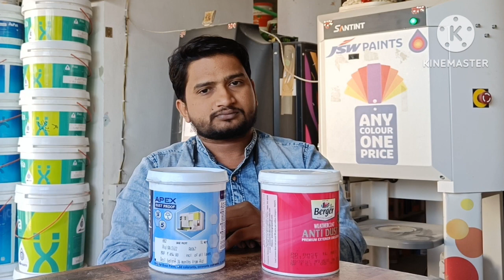asian Apex vs berger weathercoat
नमस्कार दोस्तों मैं अमृत स्वागत करता हूँ अपने चैनल the paint guru पे तो दोस्तों आज हम इस वीडियो में Asian ka primium exterior product Apex dust proof aur berger ka primium exterior product wheathercoat antidust ko compare karne wale hai

1. Asian primium exterior emulsion vs berger primium exterior product
2. Apex antidus vs wheathercoat antidust
4. Asian paints aur berger paint me se kaun best hai Ghar ke liye
6. Apex aur weathercoat me kaun sa lagaye
7. Apex aur weathercoat kiski life jayaga hai
9. feature of weathercoat antidust
10. Asian apext paint review
11. Berger weathercoat paint review
13. paint compare